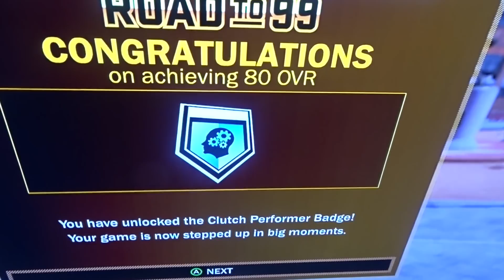NBA 2K18 1,000,000 VC FOR FREE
Snapchat terrylavon23 for questions